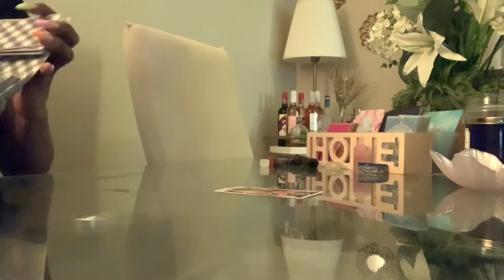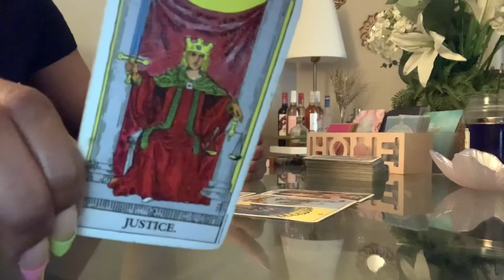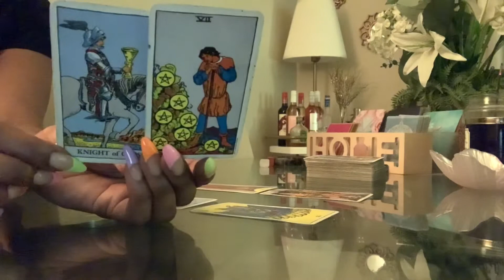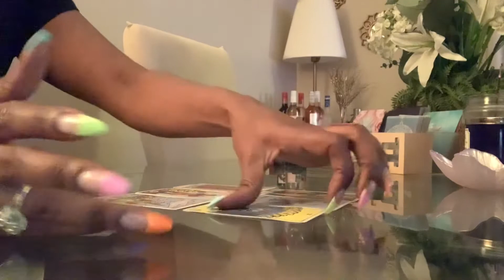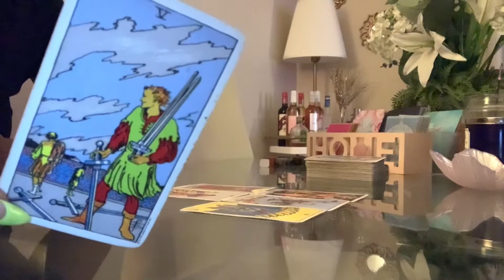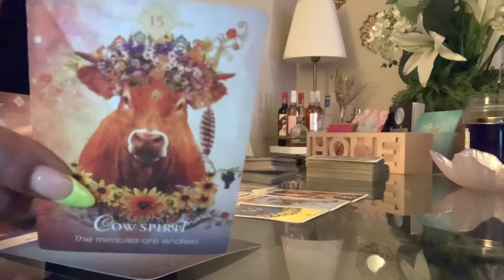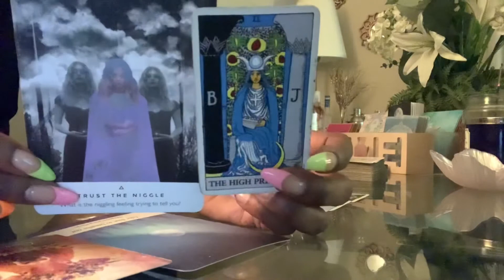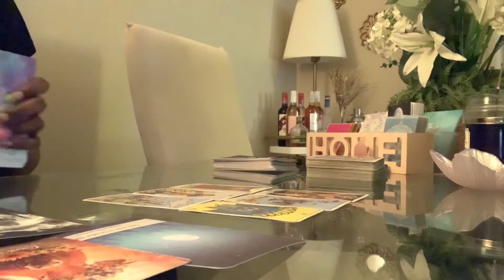ARIES ♈️ This Could Be The One! What You’ve Been Waiting For! | May 9-15 | TAROT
Aries Weekly Tarot Guidance Reading May 2021

PERSONAL READINGS  (Currently: OPEN)

1 question - $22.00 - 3 cards (video)
3 questions - $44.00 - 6 cards (video)
15 minute quick read - $55.00 (video)
30 minutes  - $88.00 (video)
45 minutes - $111.00(video)